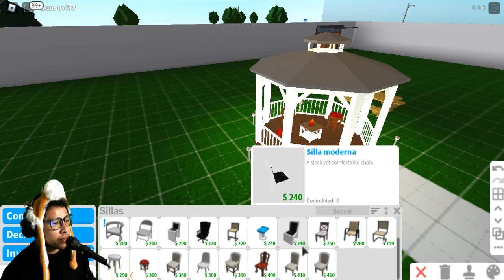MEJORANDO MI CASA #21 | PARETE 2 - BLOXBURG ROBLOX Gameplay Español